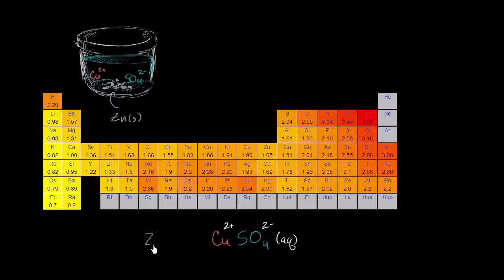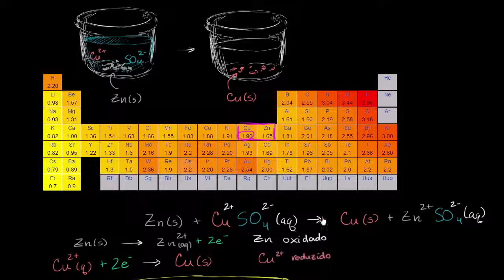Reação entre zinco metálico e uma solução aquosa de sulfato de cobre (11º ano)